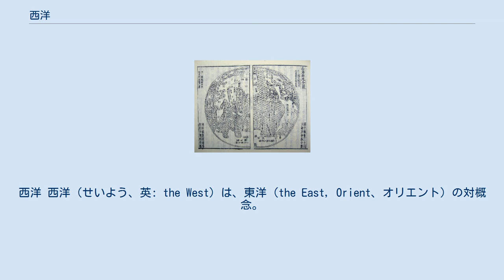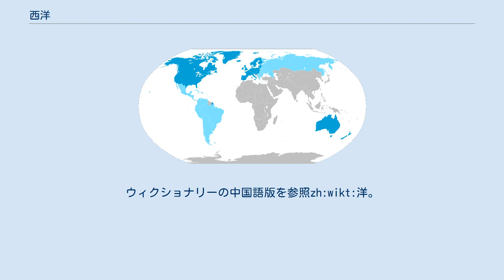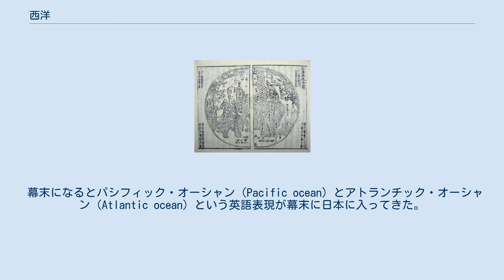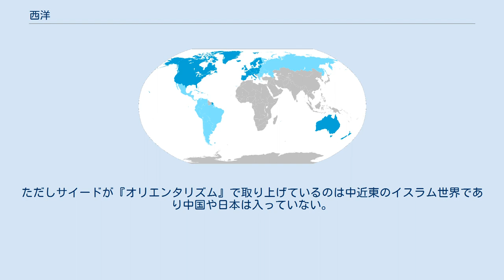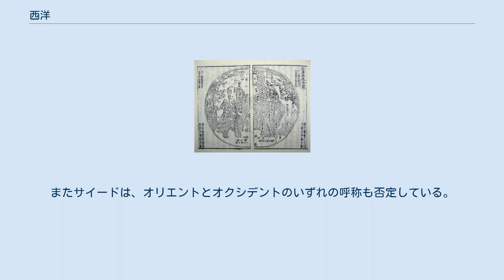西洋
西洋 西洋（せいよう、英: the West）は、東洋（the East, Orient、オリエント）の対概念。
歴史的にはユーラシア大陸の西端と東端に数千年にわたるふたつの文化圏が存在し、現代日本語では二つの文化圏を西洋と東洋という概念で表現する。
一方、中国では歴史学の東西比較研究がテーマとなる場合、西洋と東洋という表現の代わりに西方と東方と表現する。
 日本語では洋が西洋の略として使われており、明治頃には、洋式・洋風とは西洋の方式および西洋風を意味し、洋画、洋風建築、洋式トイレ、和洋折衷、洋服、洋傘、洋食、洋楽などの語句が広く使われるようになった。
中国語圏でもzh:洋服、zh:洋蔥、zh:洋酒など洋に西洋の意味を持たせている熟語もあるが、日本語の洋式にあたる中国語は西式である。
ウィクショナリーの中国語版を参照zh:wikt:洋。
 山海輿地全圖（1607年頃）小東洋、小西洋、大東洋、大西洋の記述が見られる。
坤輿万国全図は詳しい中国語の地図で、カナがふられている。
 17世紀の中国には東洋列国、西洋列国という表現が存在した。
しかし、単に東洋と西洋という場合は海域を東西に分けた呼称にすぎない。
 坪井九馬三や高桑駒吉の研究によると、東洋や西洋の表現はもともと中国人の考えた四海の一つである南海の航路およびその航路上に存在する諸国を、泉州あるいは広州を通過する南北子午線によって分けたものである。
 14世紀半ばの中国の文献にはブルネイ以東を東洋、インドシナ半島からインドへかけてを西洋と記述していた。
張燮は1616年の『東西洋考』で「文莱即婆羅國、東洋盡處、西洋所自起也」と記し、婆羅國つまりブルネイ（文莱）で東洋は終わり、そこから西洋が始まるとする。
 1602年のイタリア人のイエズス会士マテオ・リッチの世界地図『坤輿万国全図』は世界の地理名称をすべて漢語に翻訳したものであるが、この地図ではインドの西海岸に小西洋という記述があり、ポルトガルの西海上に大西洋という記述がある。
 なお、現代中国では東洋は東アジアを意味する場合もあるが主に日本を指す。
 海域の呼称 マテオ・リッチの世界地図『坤輿万国全図』は17世紀はじめに日本に伝来し、この『坤輿万国全図』を参考に日本国内でも多くの世界地図が作成された。
しかし、日本で作成された世界地図では海域を示す東洋・西洋が抜け落ちており、日本では17世紀末まで東洋や西洋のように世界地図の海域に名前を付けるというものの考え方は生まれなかったといわれる。
 1698年頃に書かれた渋川春海の『世界図』ではインド洋には小西洋、ポルトガル沖には大西洋と記されており、これ以後は東洋や西洋の海域呼称が多くの世界地図で使われ始めた。
 幕末になるとパシフィック・オーシャン（Pacific ocean）とアトランチック・オーシャン（Atlantic ocean）という英語表現が幕末に日本に入ってきた。
もともと海域を示す言葉だった東洋と西洋のうち、大東洋や小東洋という呼称は幕末以降には太平洋となり世界地図の上から消滅した。
また、小西洋はインド洋と呼称が替わり大西洋だけが残された。
 文化の概念 一方で江戸時代には海域の呼称を除いて「東洋」はほとんど用いられなかったのに対し、ヨーロッパの地理や文化を紹介する出版物に「西洋」を使ったものがみられた。
 1715年の新井白石の『西洋紀聞』は西洋という言葉を実体概念としてはじめて使った書物といわれる。
 1801年には山村才助が『西洋雑記』をまとめヨーロッパの歴史などについて述べている。
また、1808年には佐藤信淵がヨーロッパの歴史を叙述して『西洋列国史略』 が出版された。
 明治以降、東洋・西洋という対概念は海域ではなく陸域を示す言葉にも転用されるようになった。
これは単に地理的な意味での陸域呼称ではなく、政治・経済・歴史・ 科学技術・文化・社会といった人間の活動全体を総称した文化概念として使われるようになった。
 また「東洋」の概念も江戸時代にはあった文化的な実体概念としての「西洋」の補完概念として生まれたといわれる。
明治維新後は脱亜・欧米化の動き中で、欧州視点のアジア・オリエントの概念が導入され、オリエントの訳に東洋が充てられ、西洋（欧州）の対義語としてアジア全域を示すようになった。
 1894年（明治27年）には那珂通世が中等学校の外国史を西洋史と東洋史に分けて教授することを提唱するなど、日本における歴史研究では東洋史・西洋史・国史の三分野に分けるシステムが用いられるようになった。...